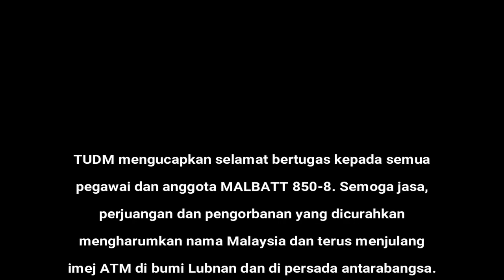PEMAKAIAN BERET PBB, PENYERAHAN BENDERA MALAYSIA & PENGHANTARAN KUMP. PERTAMA MALBATT 850-8 UNIFIL